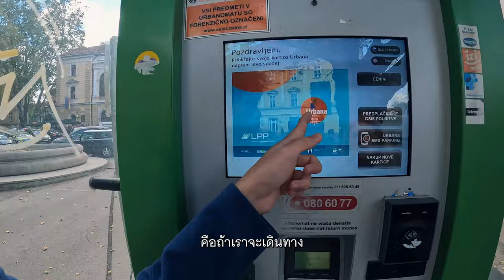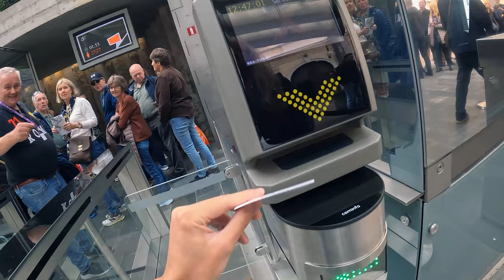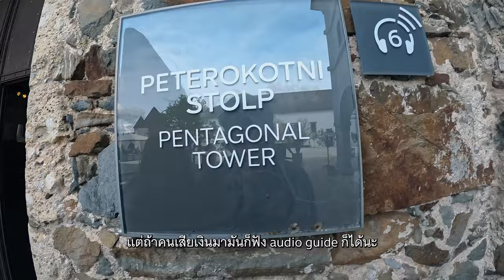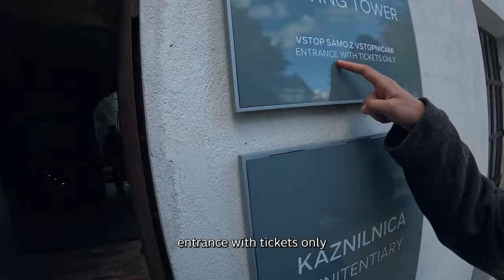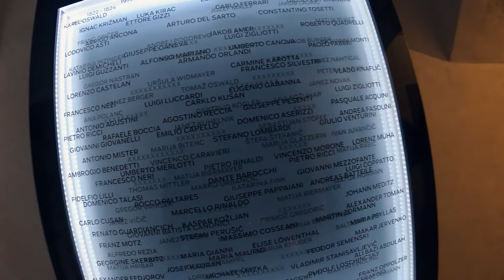🇸🇮 เมืองหลวงที่ถูกลืมสโลวีเนีย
■ Slovenia, Ljubljana
ประเทศเล็กๆ ที่เป็นเหมือนสะพานเชื่อมระหว่างยุโรปตะวันออกกับยุโรปฝั่งตะวันตก พวกเราใช้เวลาไม่มากนักที่ ลูบลิยานา (Ljubljana) เมืองหลวงของประเทศก่อนจะเดินทางไปยังจุดหมายต่อไปในทริปยุโรปของพวกเรา

ลองไปทำความรู้จักเมืองหลวงที่มักถูกมองข้ามแห่งนี้กันครับ

และนี่ก็คืออีกหนึ่งการผจญภัยเล็กๆตามสไตล์ของพวกเรา
Enjoy! Sharing is caring. My gratitude to you all 💗
0:00 ย่านใกล้สถานีรถไฟ / Raiway Station Neighborhood
1:37 ย่านจัตุรัสใจกลางเมือง / Downtown
3:07 สารพัดตลาดกลางเมือง / Inside Markets
8:37 สะพาน Butcher / Butcher Bridge
9:55 เคบับสไตล์บอลข่าน / Balkan Kebab's Style
13:19 ปราสาทลูบลิยานา / Ljubljana Castle